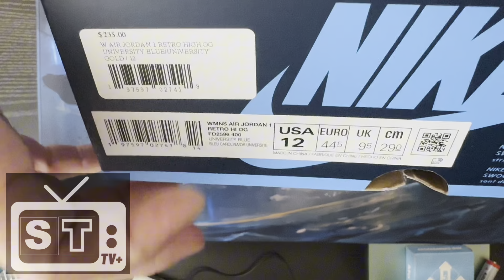Mystery Box No.2